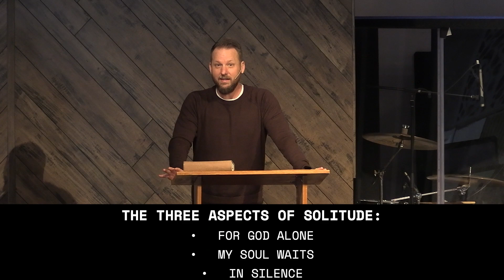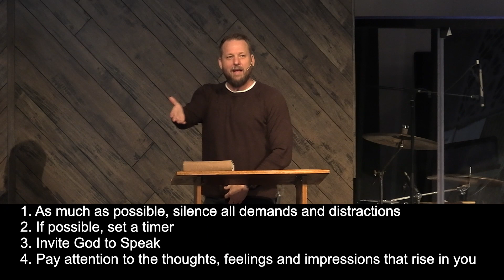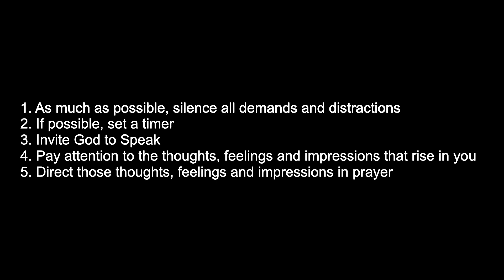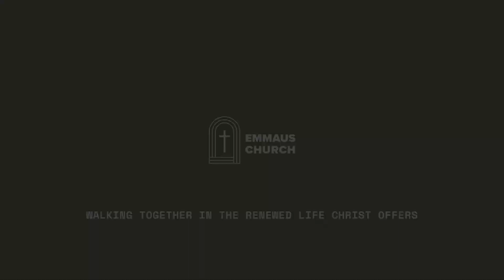Solitude | Practices of the Renewed Life | 01.28.24 | Forrest Short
Thank you for Gathering with Emmaus Online! Emmaus exists to walk together in the renewed life Christ offers.

Find the Emmaus Sermon Notes on the Emmaus Redlands App.